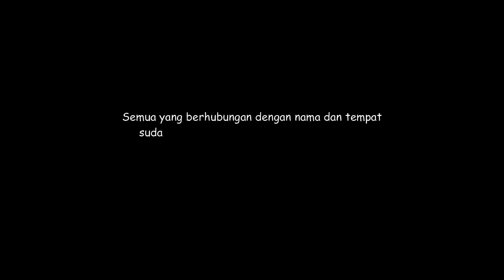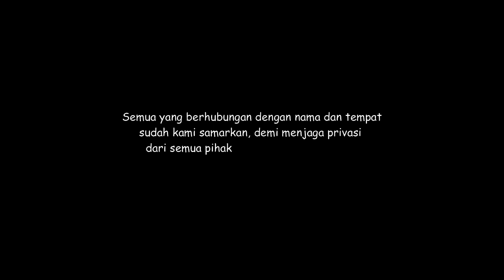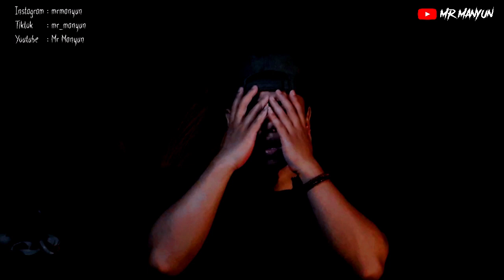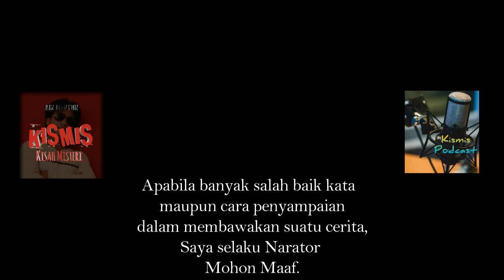KEJAM❗❗ PESUGIHAN KIOS BERAS Yang TEGA Menumbalkan Karyawan Demi Berasnya Laku Keras | Kisah Misteri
Kelakuan Juragan Beras yang memiliki pesugihan Buto Ijo, tega menumbalkan karyawannya.
Video Terkait:
Tumbal Pesugihan Janin
Kumpulan Kisah Misteri, Cerita Horor, cerita mistis, dan Pengalaman misteri.

Follow juga.

Terimakasih.